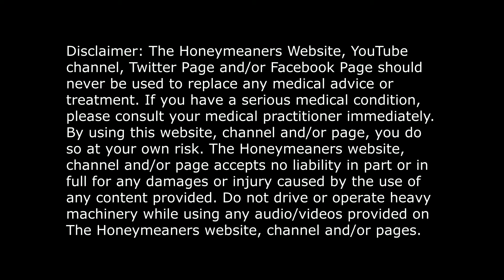ASK WILLY! EARN MONEY ONLINE | DIFFERENCE BETWEEN A MALE WORM AND A FEMALE WORM | MEANING OF APOORVA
questions include:
1. How can I earn money online?
2. How do I tell the difference between a male worm and a female worm?
3. What is the meaning of Apoorva?

An advice column is a column in a question and answer format. Typically, a (usually anonymous) reader writes to the media outlet with a problem in the form of a question, and the media outlet provides an answer or response.

The responses are written by an advice columnist (colloquially known in British English as an agony aunt, or agony uncle if the columnist is male. An advice columnist is someone who gives advice to people who send in problems to the media outlet. The image presented was originally of an older woman dispensing comforting advice and maternal wisdom, hence the name "aunt". Sometimes the author is in fact a composite or a team: Marjorie Proops's name appeared (with photo) long after she retired. The nominal writer may be a pseudonym, or in effect a brand name; the accompanying picture may bear little resemblance to the actual author.

The Athenian Mercury contained the first known advice column in 1690. Traditionally presented in a magazine or newspaper, an advice column can also be delivered through other news media, such as the internet and broadcast news media... Source: Wikipedia